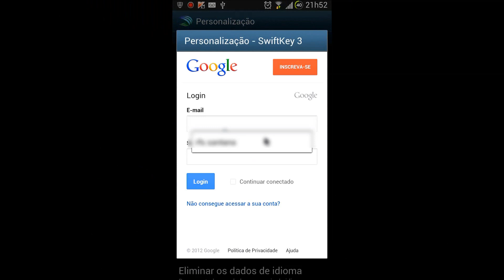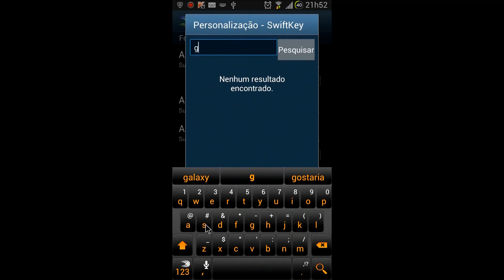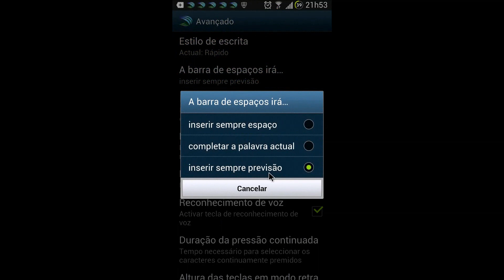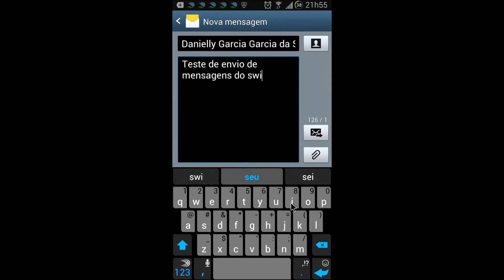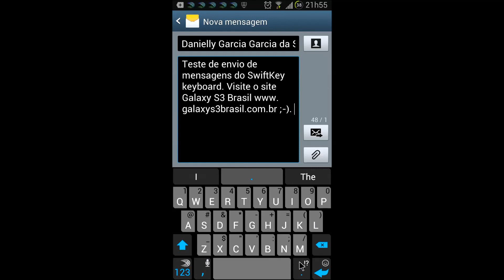SwiftKey 3 - Apresentação e Uso [Full HD]